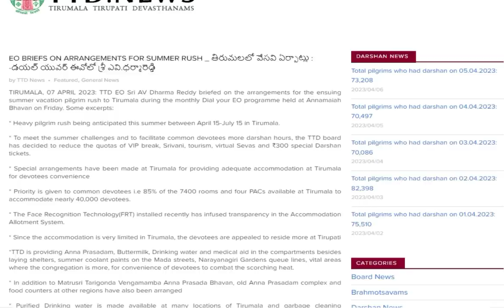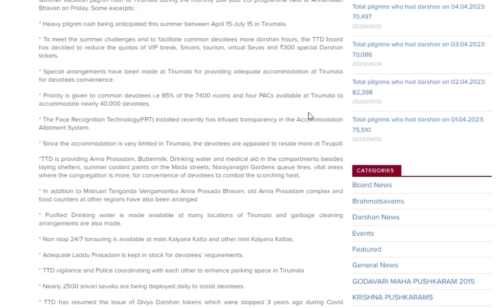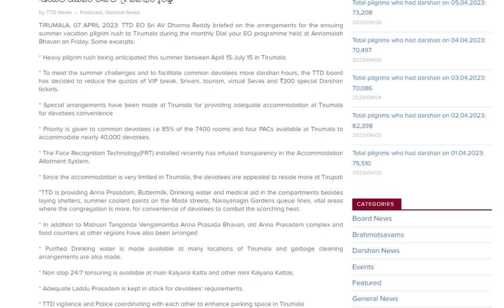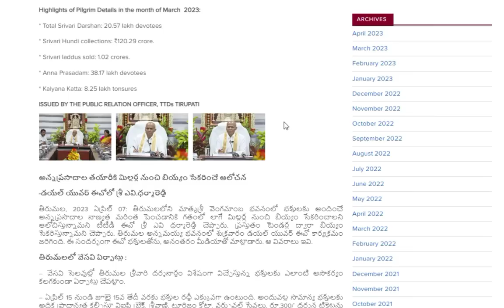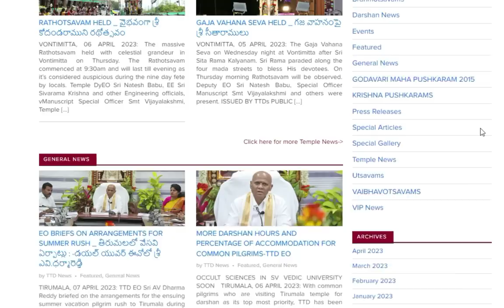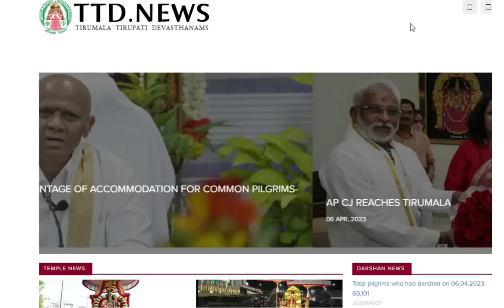Summer Arrangement |TTD Latest Press Release|| TTD News | Tirumala tirupati updates tamil